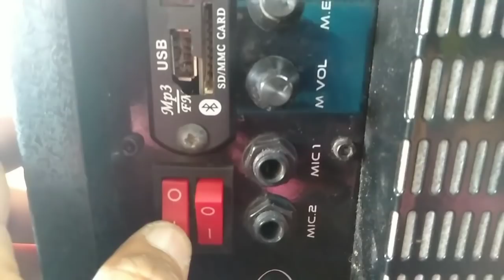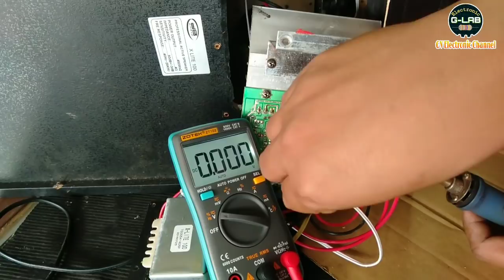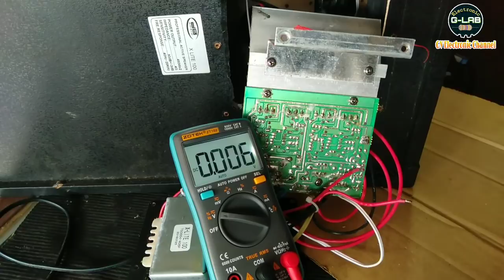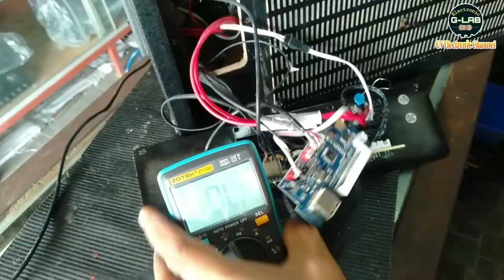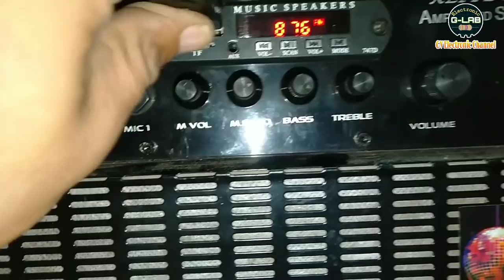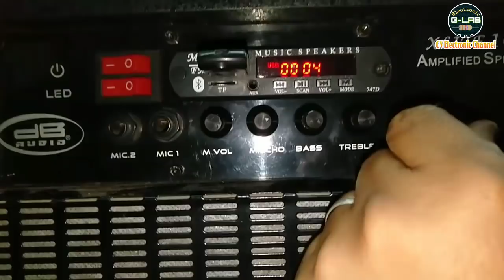Amplified Speaker may kakaibang ugong |USB module no power | no output sounds | G-Laberz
ELECTRONIC G-LAB🔊📱🎸📟💻

May kakaibang tunog wala rin power ang usb module at walang output sounds